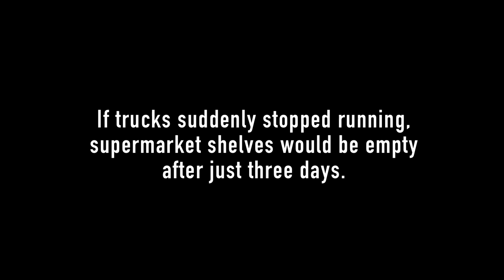Voices of Transition - Official trailer with subtitles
The intl' DVD features the following subtitles: English, Spanish, French, German, Japanese, Portuguese, Chinese (Mandarin), Croatian, Italian, Korean, Dutch, Polish, Romanian, Swedish, Turkish, Tschech. Soon you will also find the links on our website for ordering NTSC versions if you are in the US or Japan.

One-liner:

Voices of Transition is an inspiring, award-winning movie about how to achieve a better (food) system. The film showcases community-led action in Cuba, innovative farming methods in France and the powerful transition movement in the UK.

The film has already catalyzed more than 20 transition initiatives, which is why we like to call it an "action" movie: please use it to inspire your own neighborhood and don't forget to bring spades to the screening! You will want to use them.

                            "a new vision of how our food system could be"
                                                                     "a very powerful tool"
Rob Hopkins, founder, Transition movement

"This precious film is about shaping the future here and now. With our tiny steps and solidarity, we will make sure the Tree of Life grows!
Vandana Shiva, physicist